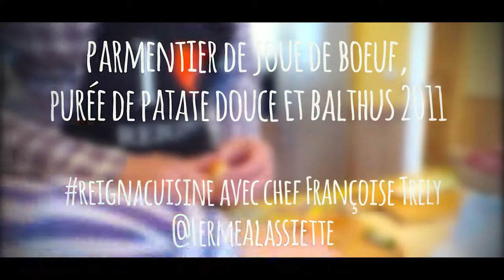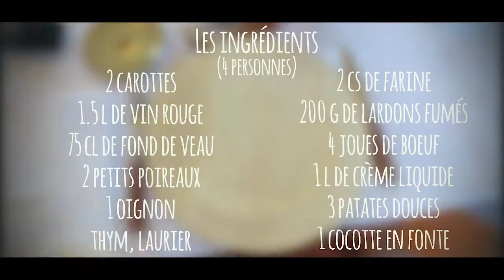A table les amis! Parmentier de joue de boeuf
Chateau de REIGNAC et Chef Françoise de la Ferme à l'assiette vous ont concocté une série de gourmandises à partager avec vos amis !
Au menu aujourd'hui, parmentier de joue de bœuf et purée de patate douce revisités au Balthus 2011!